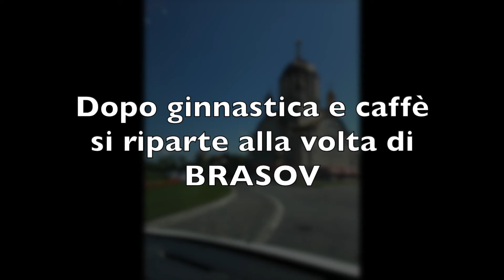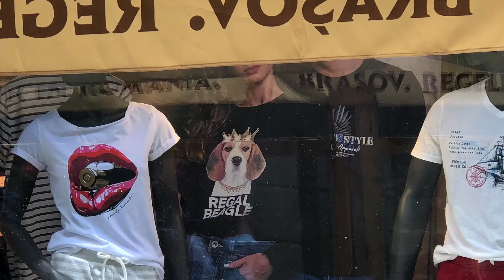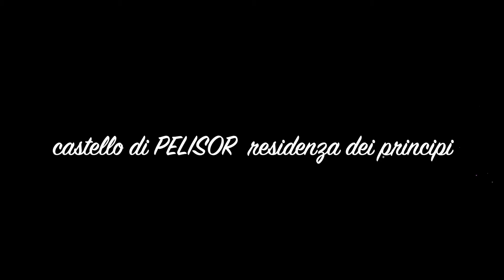CASTELLO DI PELES, Ep. 8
ROMANIA ,più ci si addentra , più si rimane basiti della sua bellezza...nonostante i suoi lati oscuri...
Un ringraziamento a GRILLOBEAR